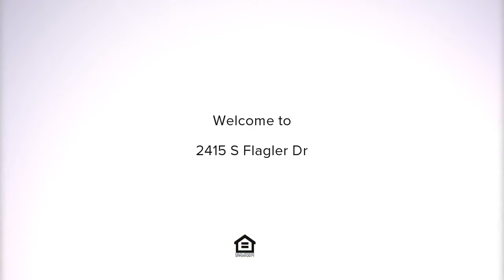2415 S Flagler Dr, West Palm Beach, FL Presented by Alan Itzkoff.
Contact Alan Itzkoff for more information.

El Cid Waterfront deal! Rare opportunity to buy a waterfront lot on Flagler Drive with 17,000+/- sf of land. Amazing views. Custom design and build your dream home or update this 1950s gem. Survey available. Priced to sell!